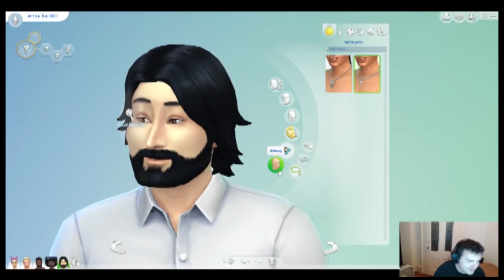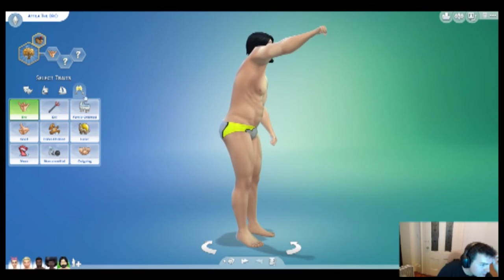The Sims 4 - The Bro Family Ep. 1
This is the first episode of Bro Family created in the Sims 4. We took real world celebrities and historical figures and made caricature bro versions. This is the family creation video.